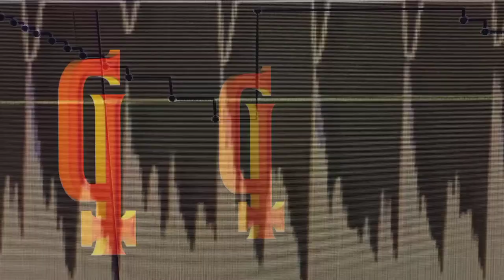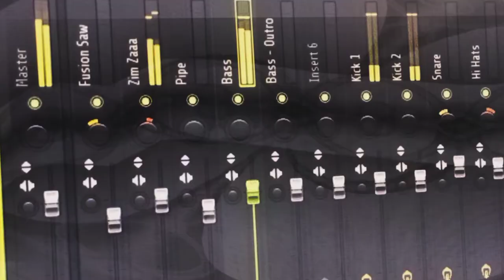Gothrixus - Stabbed Apocalypse (short promo)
Another promo video made 18 years too late. 😅